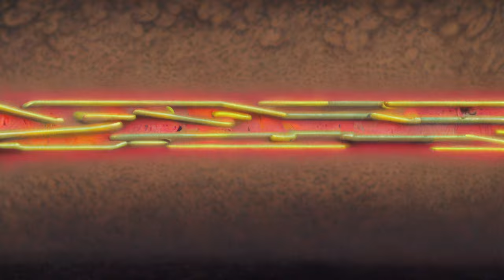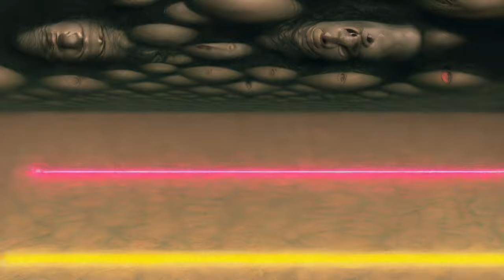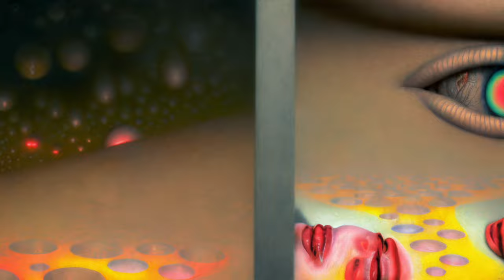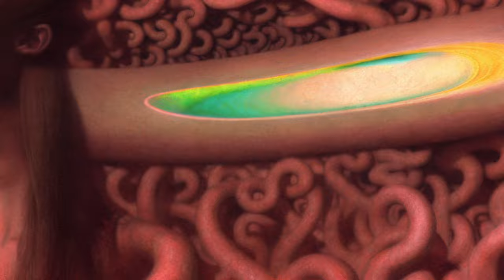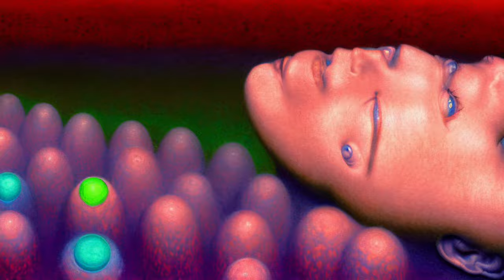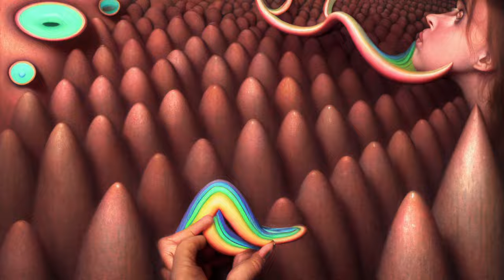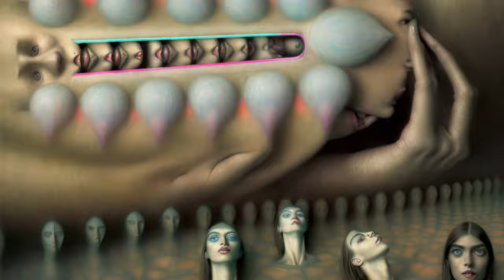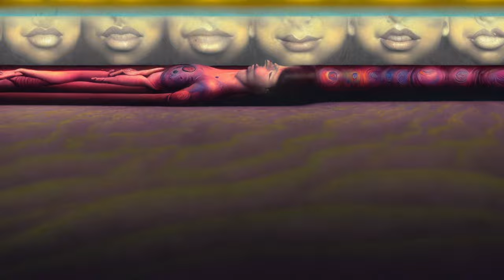Ogies.AI Chapter IV - 4k AI Video Art [9+ Hours AI Generated video]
► Custom visuals for the best background video aesthetic ◀